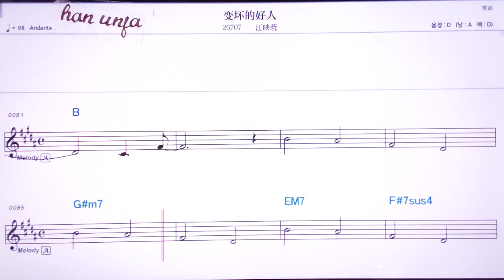💖삐앤하오더하오런/ 쟝잉룽 👍MR,노래방, 악보, 코드,Karaoke With Sheet Music